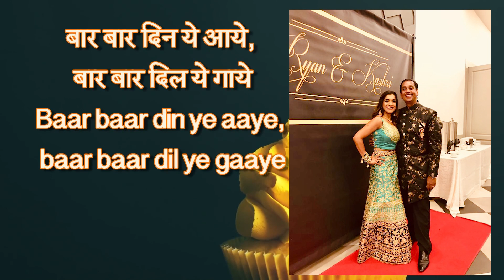Rudraaya Sat Dec 14 2019 7 30am